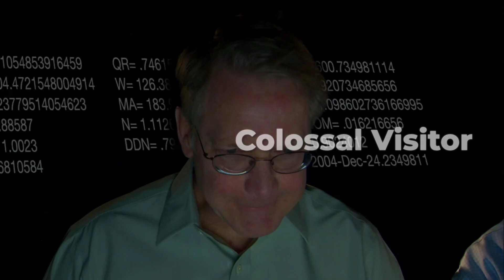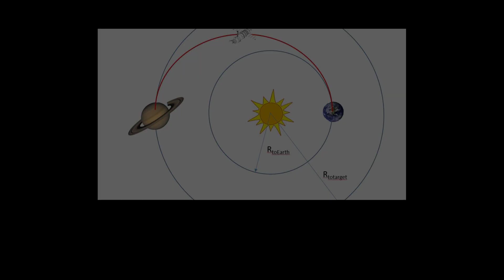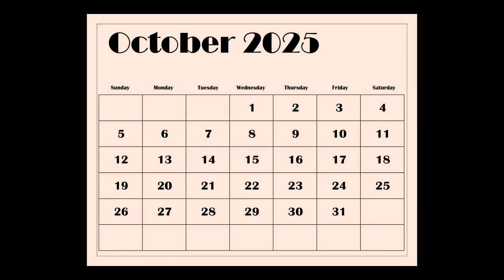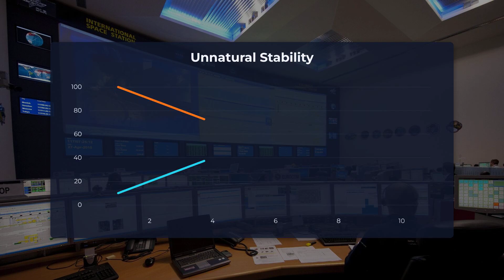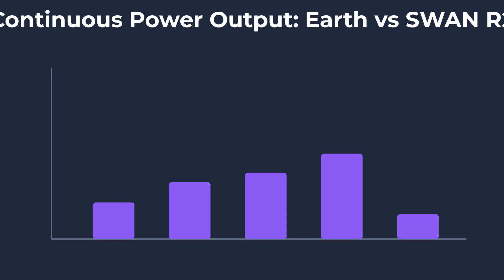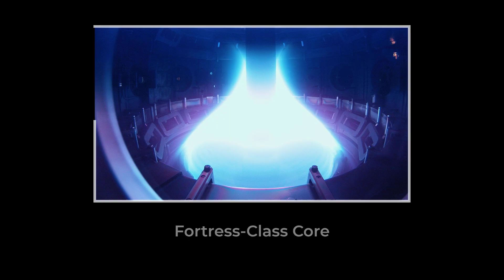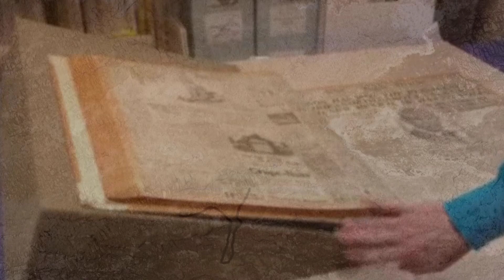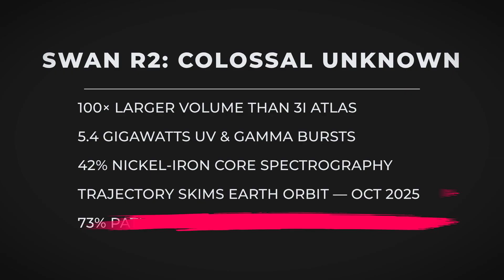100x Bigger Object SWAN R2 is AIMING For 3I Atlas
A colossal new interstellar visitor has just entered our solar system—and it’s unlike anything astronomers have ever seen. Nicknamed Swan R2, this object is 100 times larger than 3I/ATLAS, glowing with a plasma shield, and converging toward the Sun at the exact same time as Atlas itself. Even stranger: their paths align so closely that both will vanish behind the Sun together, leaving Earth completely blind.

The shocking discoveries so far include:
A plasma core outputting over 10,000 gigawatts per second—rivaling black hole collisions
A nickel–cobalt armored hull wrapped in a living electromagnetic shield
Tail flares and thrust-like pulses, evidence of a precision plasma drive
A 22,554-year orbit cycle, last seen during the end of the Ice Age
Potential links to ancient monuments and star maps, suggesting humanity witnessed its last arrival

Is Swan R2 just an enormous comet on a routine orbit—or could it be something more?
A fortress-class machine? A returning probe? Or even part of an ancient surveillance network responding to our signals?

In this video, we explore the terrifying implications of two alien-scale objects converging on the Sun:
The impossible timing of Swan R2 and 3I/ATLAS
The evidence pointing to artificial design
The theories connecting it to ancient civilizations and modern radio broadcasts
And the disturbing silence of governments and space agencies

Could this be coincidence, cosmic maintenance, or first contact? The truth may be more extraordinary than we can imagine.